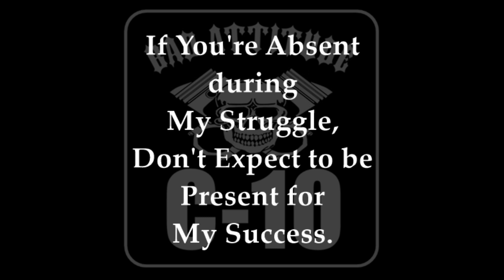The Bad Attitude C-10 Will Not Be Making The Trip No Name Nationals, But I Will Not Be Empty Handed!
The Bad Attitude C-10 build was kinda stopped in its tracks after my Emergency Appendectomy. Even though the truck was not completed, I did get my Subscribers and Will be attending the No Name Nationals. See Ya There!

Follow along as we rebuild our 67 Bad Attitude C-10 from the ground up while sharing the components being used and their install. Once the truck is done, we will be taking you along for the Drag and Drive events we attend as well as other racing and Car Shows.

The Drag and Drive Events will allow me to compete in racing again to fill a void in my life since my accident. Just to watch and see how racers and spectators alike have become so much more involved in Drag and Drive Events, I feel that its camaraderie and fellowship is second to none. Don't get me wrong, a Drag Racing Family is awesome, but a Gear Head World is flat out Cool!